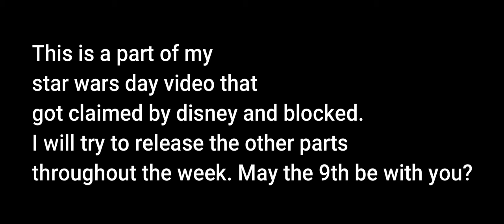Not as fast as this ship!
thanks disney